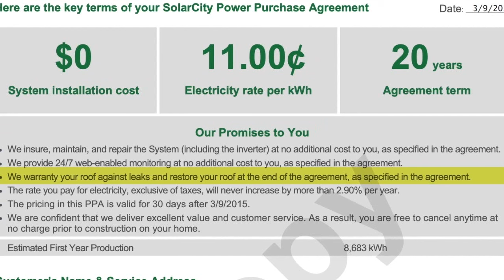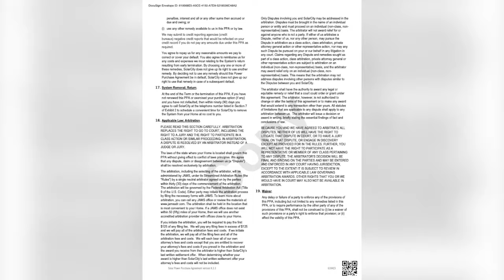THOUSANDS in damages after solar panel install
Solar panels have grown in popularity.

People are putting them up in hopes of lowering their energy bill or decreasing their carbon footprint.

The contract's fine print is causing Cecilia Volkman issues.

Volkman's issues with solar panels started nearly a decade ago when a salesman showed up at her door.